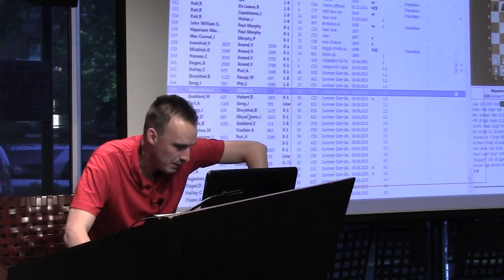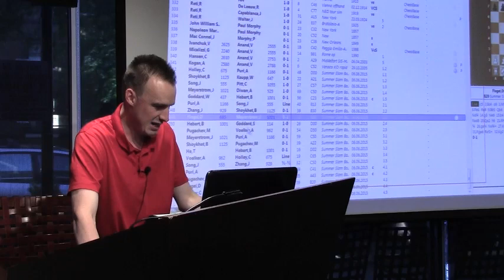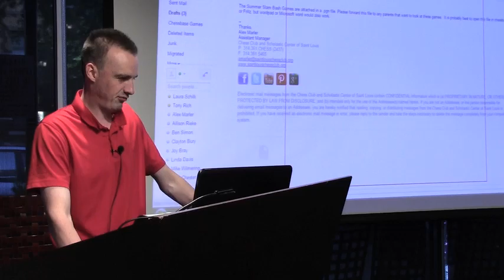2015 Summer Slam Bash - Beginner Breakdown - 2015.06.09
Mike Kummer reviews games from the first of three summer scholastic tournaments, the Summer Slam Bash.  Several of Kummer's students played in the June 6 event.  Did they follow his rules?

Jenna Song vs. Charles Darwin Pitt: C57 two knights defence, Wilkes Barre (Traxler) variation
Jaden P Meyerstrom vs. Agastya Diwan: C50 Giuoco Piano
Dylan Flegel vs. Meyerstrom: B20 Sicilian defence
Flegel vs. Benjamin Effron Shoykhet: B20 Sicilian defence
Michael Pugachev vs. Meyerstrom: A43 Old Benoni defence